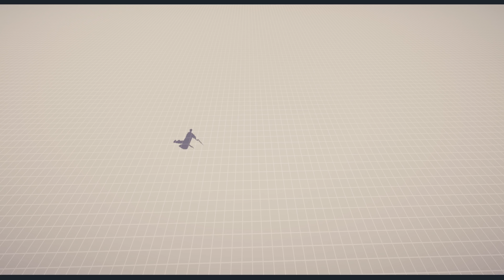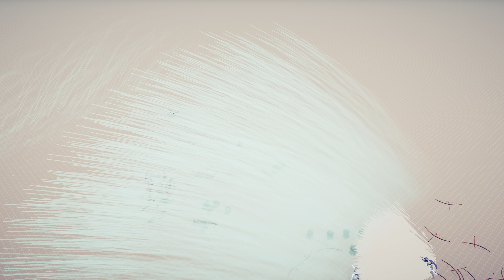EARTH, WIND, FIRE & ICE GODs vs EVERY MODDED UNIT (omega) - Totally Accurate Battle Simulator TABS